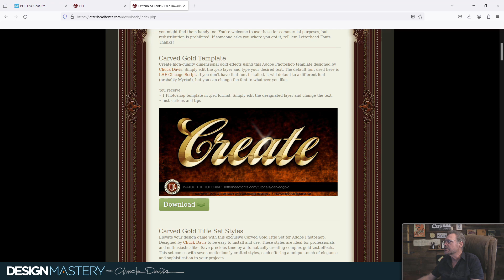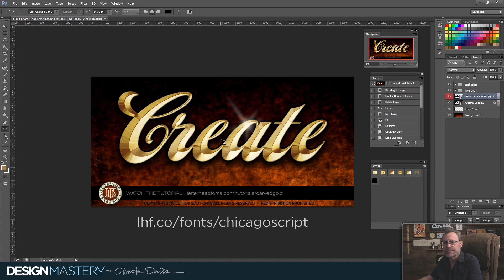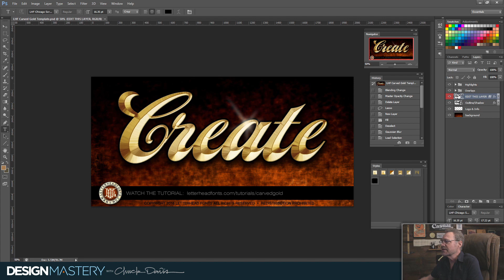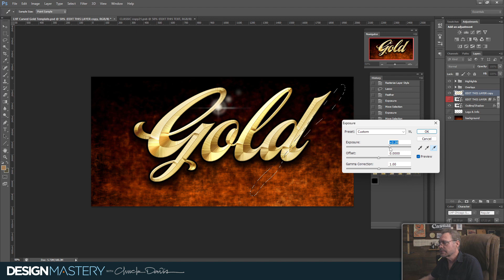Free Photoshop Template! Simply type your text to create dimensional gold text effects!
Chuck Davis shows you how to create high-quality dimensional gold effects using his Adobe Photoshop template. Simply edit the .psb layer and type your desired text!